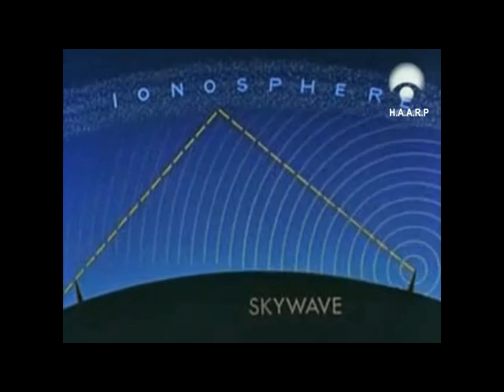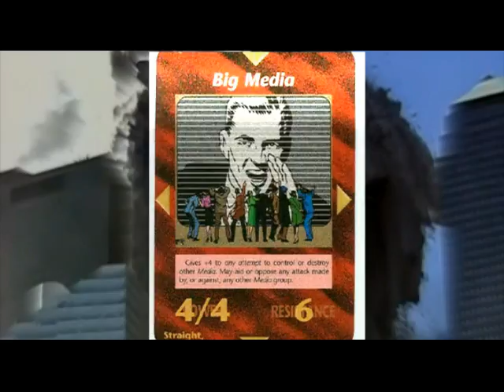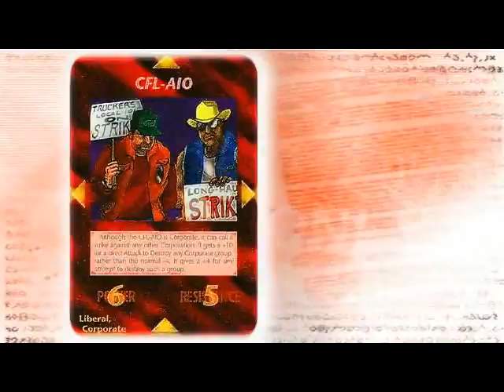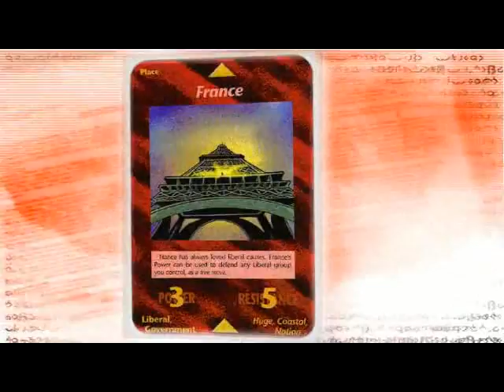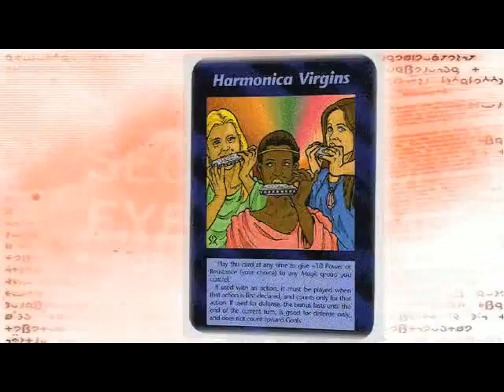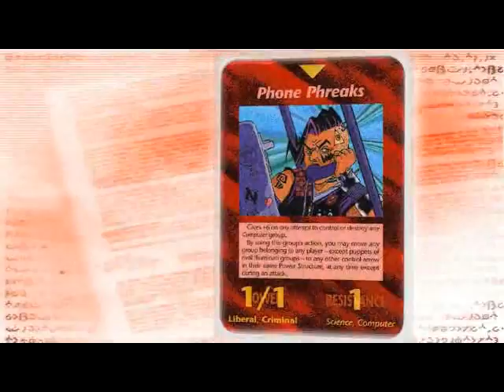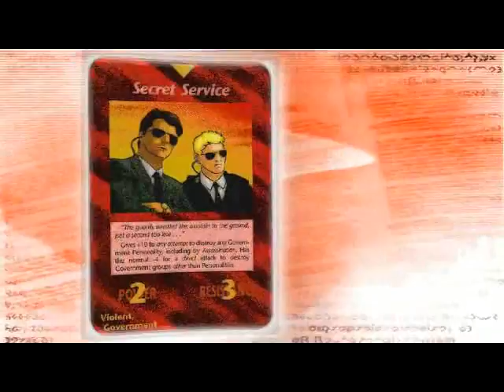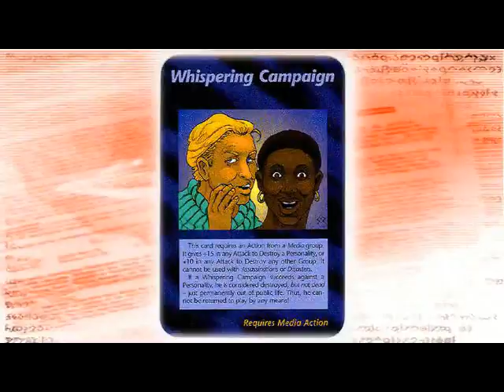Illuminati CARD GAME Wecanstopnwo